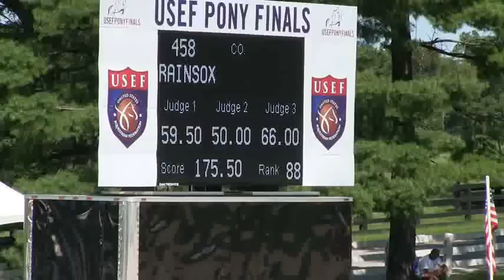Video of TUSCANY riden by BERNADETTE LOUISE CHUNGUNCO from ShowNet!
TUSCANY riden by BERNADETTE LOUISE CHUNGUNCO at 2011 Pony Finals.  This round is from class 20, MEDIUM PONY O/F and finished 37 of 125.